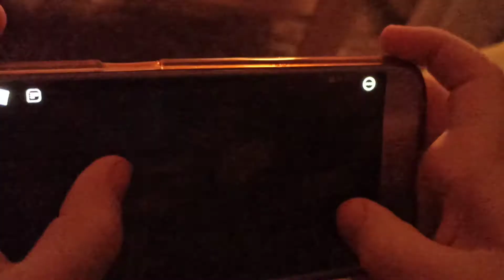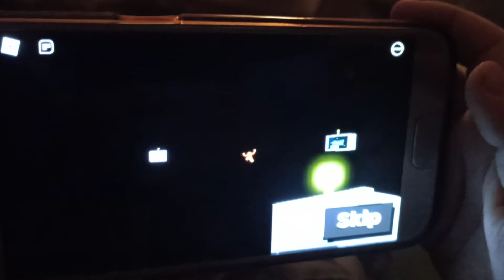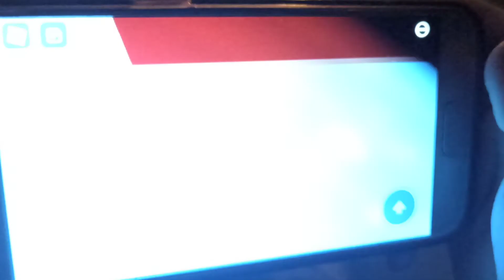Kitty Roblox Game Play Kitty